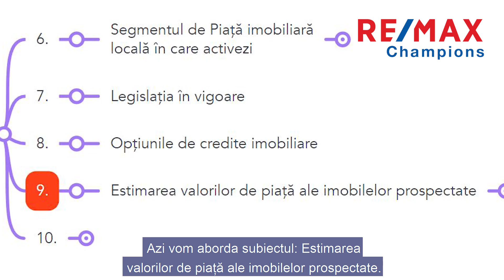Ziua 9 - Estimarea valorilor de piață ale imobilelor prospectate